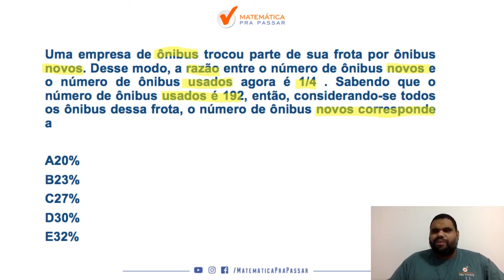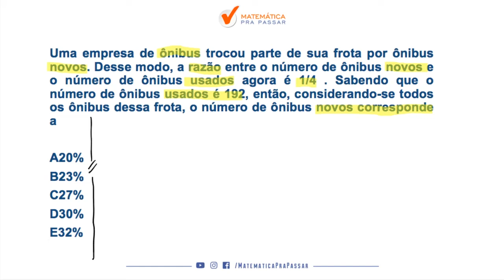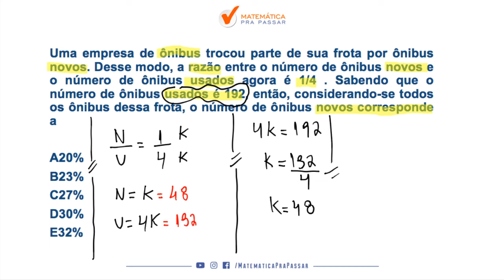Matemática para MP SP |Dica 7| Razão, coloca o K que vem a solução